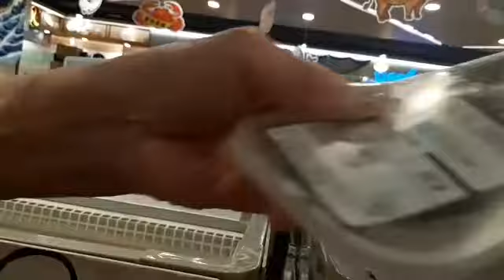at taste supermarket with lolo